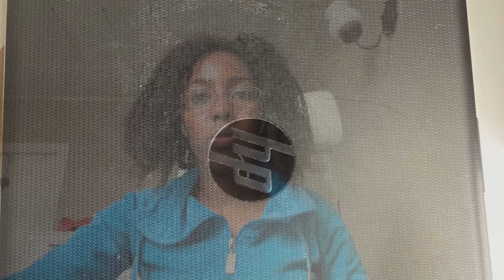My pc laptop 💻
I will see you guys on my next one ☝️ watch all my videos if you miss any vlogs ok 👍
📺watch my pc laptop 💻